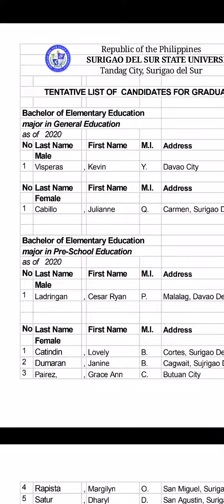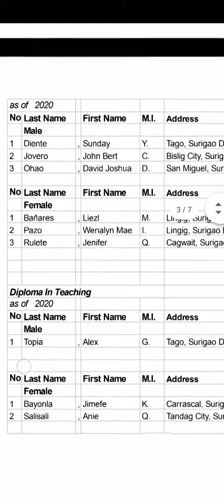SDSSU CTE TENTATIVE LIST OF GRADUATING STUDENTS 2020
Not Yet Final and Official